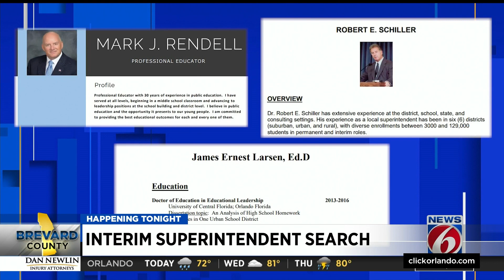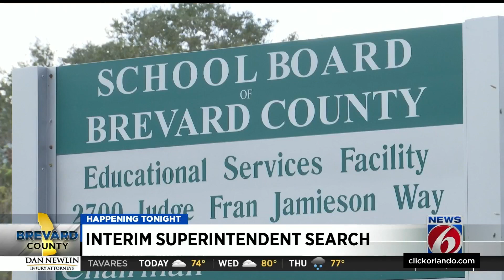Brevard Public Schools narrows interim superintendent search to top 3 candidates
During a Tuesday afternoon meeting, the Brevard County school board narrowed a list of 12 submissions to become the district’s interim superintendent to Mark Rendell, James Larsen and Robert Shiller.